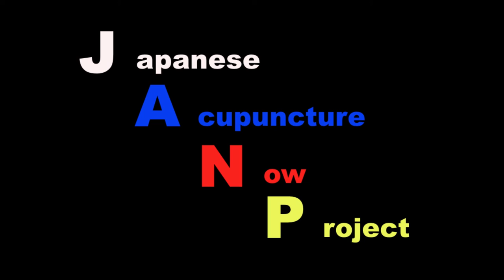【JANP】西村トレーナーインタビューpart1【鍼灸総合チャンネル】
花田学園の卒業生であり、現在トレーナーとして活動している西村トレーナーにインタビューしてきた様子を2週に分けてお届けします。